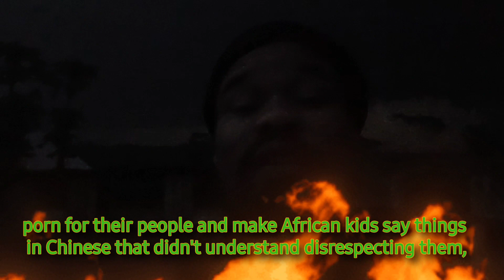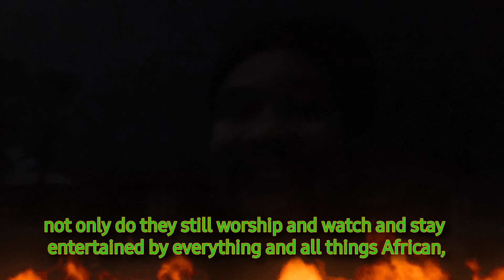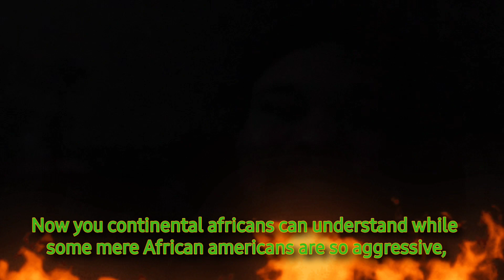African american are so glad africans are finally getting mad about it